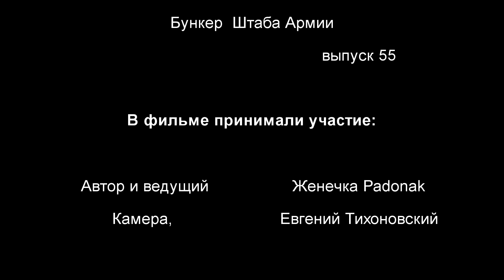Аксай. Бункер штаба армии. Достопримечательности Ростова #55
Выпуск №55. Аксай.  Бункер штаба армии.  Достопримечательности Ростова.
В 50-х годах СССР стал готовиться к ядерной войне. Была разработана программа защиты основных промышленных объектов страны и военных баз. В окрестностях крупных городов в европейской части России и на Дальнем Востоке построили подземные заглубленные пункты командования
Команду на строительство ЗКП в 1957 году отдал Плиев, тогдашний командующий СКВО. Это был первый подземный штаб военного округа в СССР. Строительством руководили из Нахабинского института военно-инженерной академии. Работы велись по ночам, место строительства было затянуто камуфляжной сеткой, а на холме напротив стояла зенитная артиллерия. На всякий случай.
Первая очередь бункера была построена за 10 лет. Однако, к концу шестидесятых здесь еще не было никаких благоустроенных помещений - только не обустроенные подземелья, однако там проводились учения. Окончательного проекта подземных сооружений тоже не существовало. Обшитые деревом стены, паркет, дорогая мебель и благоустроенные кабинеты появились позже - к концу семидесятых.
общая площадь около трех тысяч квадратных метров. ЗКП мог вместить максимум 500 человек и находится в автономном режиме не более нескольких месяцев.
Здесь была канализация, дизель-электростанция, специальные фильтры очищали родниковую воду. В зале высотой в пять метров был установлен один из первых в Ростовской области компьютеров - громадная махина под потолок, еще ламповый.
Любопытно, что сооружение специально не обогревалось. Все помещения были соединены закольцованным тепловодом - Нагревать подземелье должны были сами люди и работающая аппаратура. Здесь постоянно держалась температура 19 градусов.
Были и некоторые излишества, в штабе имелся  плавательный бассейн.
Однако запасной командный пункт был не единственным подземным сооружением, построенным в Мухиной балке. Здесь располагалось и несколько секретных лабораторий
Например, лаборатория им. Карбышева. Здесь проводились испытания новых составов бездымного пороха. Это самая разветвленная часть комплекса. Множество переплетенных между собой тоннелей, прокопанных в толще ракушечника проходческим щитом. Под землей грохотало день и ночь.
Осенью 1993 года военные ушли. Говорят, что сборы завершились за несколько дней. Военные ушли, оставив мебель, склад продовольствия и всю аппаратуру жизнеобеспечения, которую тут же разобрали мародеры и сожгла местная молодежь. Правда, часть ходов завалена землей или забетонирована.

В 1997 году аксайские музейщики предложили командованию Северо-Кавказского военного округа устроить тут филиал музея. Те согласились, но передать план подземного города и рассказать, для чего он был предназначен, отказались. Музейные работники заново провели свет примерно в одну пятую часть всех подземных помещений и отгородили их от основной части, устроив там свою площадку. Остальная территория ничья. И попасть туда может любой
Вот такие вот достопримечательности Ростова